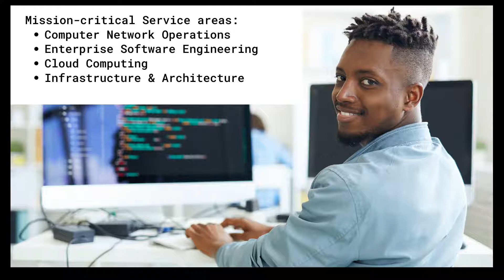Resolute Technologies Mission